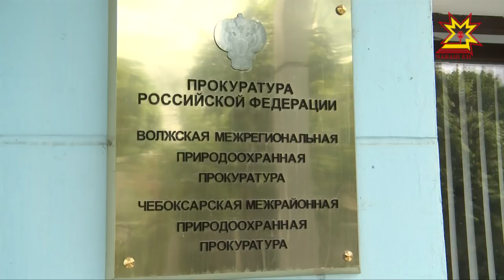Чебоксарцы и жители Чебоксарского района уже несколько недель подряд жалуются на неприятный запах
На зловоние местные жители жаловались и в прошлом году. Но газовая атака продолжается. Кто виноват и что делать? Наша съемочная группа вместе с представителями ОНФ выехала на место - вблизи деревень Хурынлых и Малые Карачуры, чтобы найти ответы на эти вопросы.